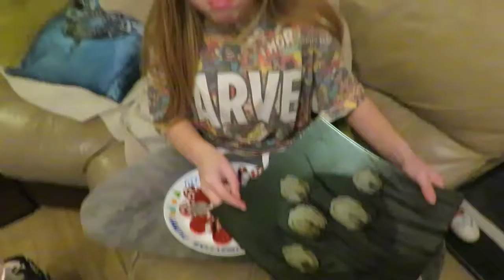Vlogmas Day 20 | Booey The Chocolate Thief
we put the Christmas chocolate plate out today and Booey keeps trying to steal the chocolates!

Mango Shower Gel